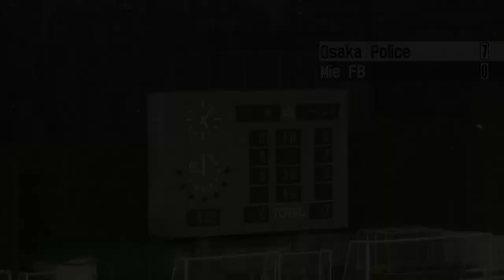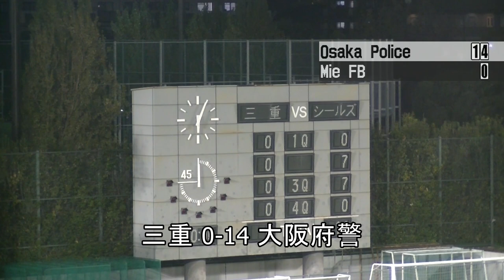20181117 三重ファイアーバード×大阪府警シールズ[Xリーグ Div3 west 交流戦]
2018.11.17 Xリーグ Div3 west 交流戦 at 鶴見緑地球戯場

三重ファイアーバード×大阪府警シールズ　戦

【Playback】⑨　三重ファイアーバード×大阪府警シールズ(2018/11/17)

今回の振り返りは、おそらく、そのチーム関係者以外には関心のなかった、公式戦ですらない、交流戦と銘打った練習試合です。
しかし、とても素晴らしい"Bowl-Game"でした。

行われたのは、秋本番シーズンの最終節。
しかも実質、その全ての日程が終わった、撤収前の鶴見緑地球戯場を、間借りする様な形で行われました。

対戦相手は、三重ファイアーバードと大阪府警シールズ。
Div3に属する、世間的には特に取り立てて観るカードでもありませんでした。

しかし、この試合は、とても感慨深い成り立ちで出来た試合でした。

この2018年シーズン、大阪府警シールズは秋シーズンに参加出来ませんでした。
人員・資金などのチーム事情ではありません。
この年にいわゆる、"富田林署の不手際"があった為、でした。
自制自粛は組織として必須という状況になり、春に面白い取り組みをして、期待を持てる陣容ではありましたが、無念のシーズン全休となったのです。

本来ならここで、この年のシールズは終わりです。

そこに。
三重ファイアーバードが、練習試合を申し込んだのです。

三重ファイアーバードとしては、既にシーズン日程は終了していたわけですが、地域柄、対戦相手には苦慮しているはずです。出来るだけ多く、本番環境での試合は、こなしたい。その事情と大阪府警の事情が重なってか、この対戦が実現した様です。

大阪府警シールズとしては、願ってもない話だった事でしょう。

こうして、大阪府警シールズにとって"幻"となるはずだった2018シーズンの試合が、鶴見緑地球戯場で行われた、その試合になります。

当初は、公式戦さながらの展開でしたが、時を経るに連れ、それは次第に変わり、勝ち負けを競うものから、試合を出来る喜びを噛みしめ、互いに無邪気無心にアメリカンを満喫するものになっていきました。

その光景は、観ている私にとっても楽しく、心休まる思いに満たされる光景でした。

とても素晴らしい"Bowl-Game"だったと思います。

今期2020シーズンは、コロナ騒動から、X1Super以外、昇降格のないシーズンとなります。
試合が出来る歓び楽しみはあれど、その雌雄を決する場がない事は、競技者としては無念もあるだろう、と思います。

ただ翻ってみれば、これは勝敗を拘らずに、様々な思案・施策を本番の試合で実践・検証できる、またとない機会でもあるわけです。
普段の試合なら試せない、経験の浅い大器、バックアップである選手の活用、想像しているが試合でやった事のないプレーを、秋本番で行える貴重な機会となるわけです。

いつもと違う、いつもだと出来ない事が出来るシーズン。
まるで、この試合の様に、天衣無縫で楽しい試合が行われるシーズンであってほしい、と思います。